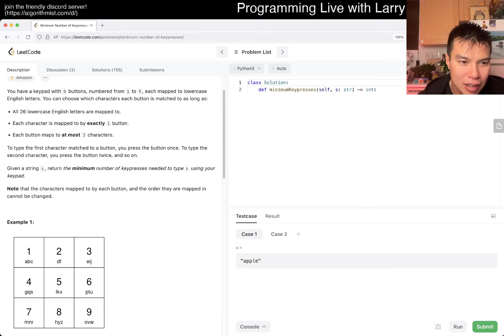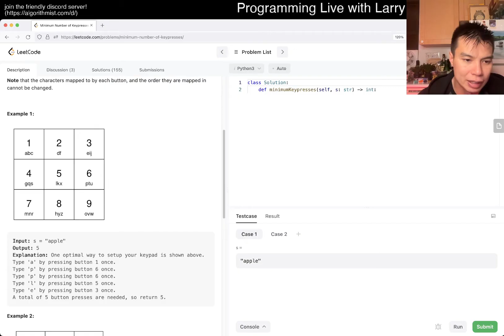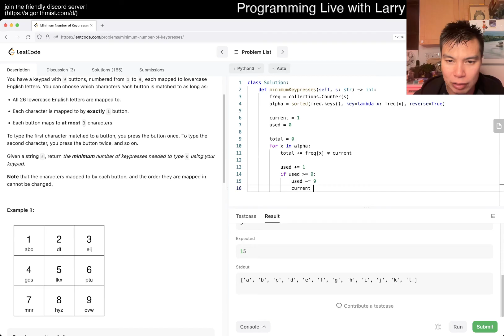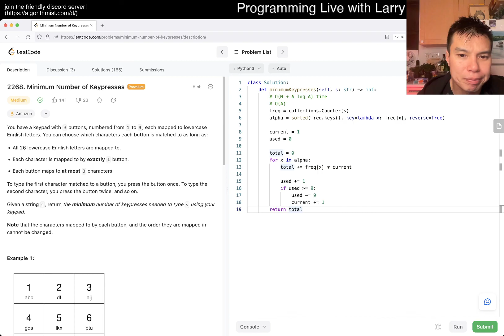2268. Minimum Number of Keypresses (Leetcode Medium)